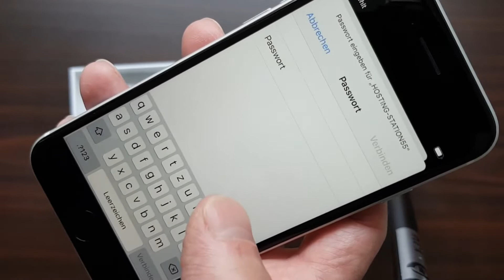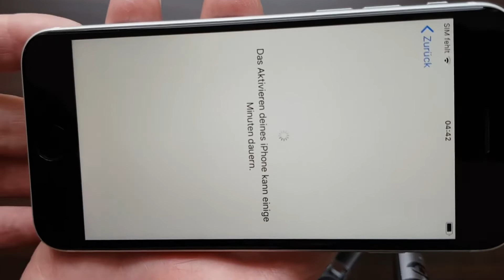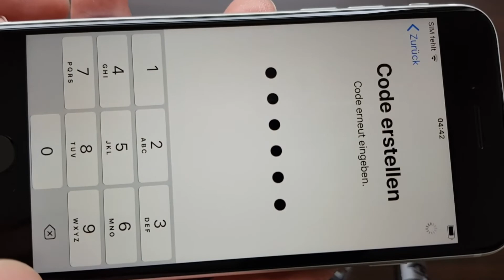Apple iPhone SE 2. Generation (iPhoneSE 2020), 64GB, Weiß Unboxing | Erfahrungsbericht nach 2 Jahren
unboxing iphonese2020 iphone iPhone SE 2. Generation, 64GB, Weiß

Heute mal ein älteres Video, ich habe noch ein Video vom Unboxing des iPhone SE 2020 (2. Generation) gefunden und möchte euch auch gleich meine Erfahrung nach 2 Jahren Nutzung mitteilen.

Das iPhone SE 2020 kommt mit dem A13 Bionic chip, einer 12 Megapixel Kamera mit Weitwinkel­objektiv hinten und vorne eine 7 Megapixel Kamera. Das iPhone ist IP67 klassifiziert (in einer Tiefe bis zu 1 Meter für bis zu 30 Minuten) und ein 4,7" Widescreen LCD Multi‑Touch Display (11,94 cm Diagonale) mit IPS Technologie mit einer Auflösung von 1334 x 750 Pixel bei 326 ppi.

Das iPhone SE 2020 (2. Generation) ist nicht das kleinste, aber es liegt mit der Breite von 67,3 mm und Höhe von 138,4 mm sehr gut in der Hand. Die Tiefe von 7,3 mm ist dabei ebenfalls sehr gut bei einem Gewicht von 148g.

Der Akku hält ca. 1 Tag bei normaler Nutzung, bei intensiver Nutzung ist schon nach einen halben Tag der Akku leer.

Nach fast 2 Jahren hat bei mir auch der Akku schlapp gemacht, er musste getauscht werden und hatte noch eine Kapazität von 80%, zeigte aber auch an, dass er getauscht werden muss.

Ich hatte mein iPhone jede Nacht am Ladekabel, ich habe gelesen das es besser ist, dass iPhone tagsüber zu laden und nicht die ganze Nacht am Ladekabel zu belassen.

Hier soll der Akku extrem profitieren und eine deutlich längere Akkulaufzeit haben. Ich werde es ausprobieren. :-)

Die Geschwindigkeit des A13 Bionic Chip ist bestens, ich muss nicht auf eine APP warten und die Leistung ist nach wie vor einfach bestens, ich hatte aber schon damals mit dem iPhone 7 eine zufriedene Leistung und musste nach einem Software Update auf das iPhone SE 2020 wechseln.

Seit dem nutze ich das iPhone sehr intensiv, bisher musste nur mal das Glas getauscht werden, Mängel gab es keine, es ist kein Montagsprodukt und funktioniert wie am ersten Tag.

Internet ist hier natürlich mit LTE möglich, 5G aber noch nicht, dafür ist die Technik zu alt. Dank Dual-SIM eSIM und zusätzlichem SIM-Slot für eine Nano-SIM ist das iPhone SE für zwei Anbieter geeignet.

Die eSim nutze ich auch und das funktioniert seit Jahren sehr zuverlässig.

Die Touch ID ist bei dem iPhone sehr hilfreich und ich finde das Feature nach wie vor einfach klasse, um das iPhone zu entsperren.

Fotos und Videos werden mit 4K und der Möglichkeit SlowMo aufnahmen zu erstellen, geboten. Generell ist die Foto und Videoqualität sehr gut und ich bin meistens zufrieden mit den Aufnahmen, manchmal könnte aber die Schärfe bzw. der Fokus besser sein.

Nun wurde ja auch kürzlich das neue iPhone SE 2022 veröffentlicht, dass einen A15 Bionic Chip hat, sonst hat es auch nur ein stärkeres Glas vorne und hinten. Das Design ist ebenfalls same.

Nicht wirklich ein Grund um auf das neue iPhone SE 2022 zu wechseln, dagegen macht das iPhone SE 2020 noch immer eine 1A Figur und ist evtl. für alle eine Alternative, die weniger Geld ausgeben möchten und nicht das neuste vom neuesten brauchen.

Ich bin noch immer zufrieden und sehe auch bislang keinen Grund, bis auf eine bessere Kamera, dass Handy zu wechseln.

Sobald es hier wirklich größere Sprünge gibt, werde ich auch wechseln oder wenn das zeitliche das iPhone SE 2020 segnet.